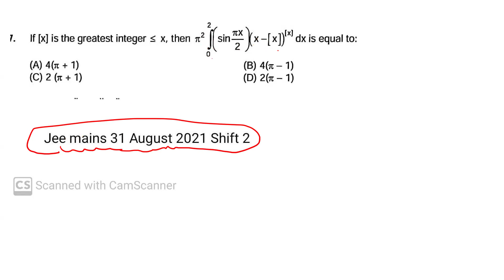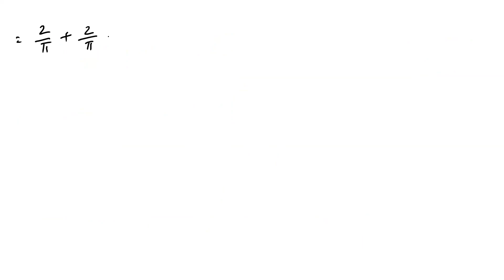Jee mains 31 August 2021 Shift 2 paper @Jee mains @jee advance